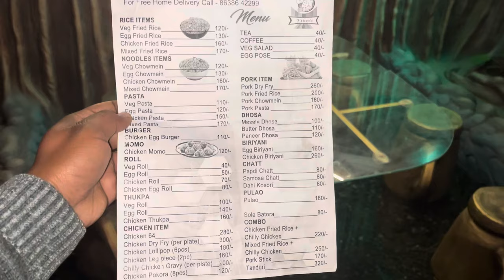সুৰংগ ভিতৰত এখন Restutant 🤩New Restaurant in Dibrugarh/আহক চাওঁ 🤩/Mancotta new restaurant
সুৰংগ ভিতৰত এখন Restutant 🤩New Restaurant in Dibrugarh/আহক চাওঁ 🤩

Address =Dibrugarh Mancotta Lakhi nagar by line 3